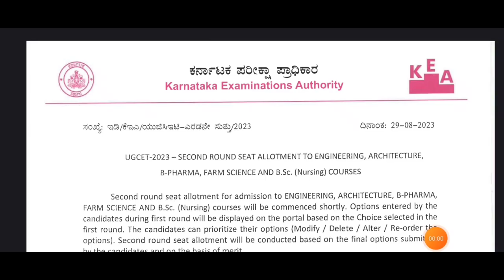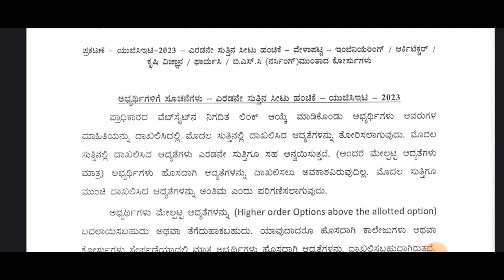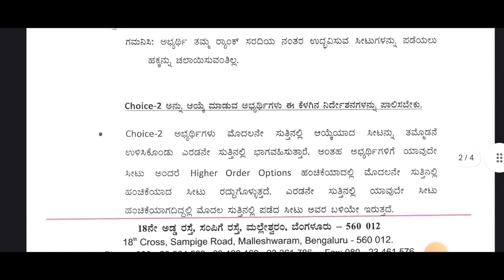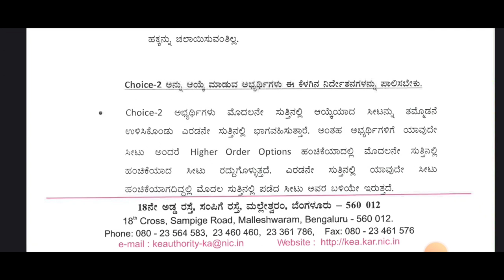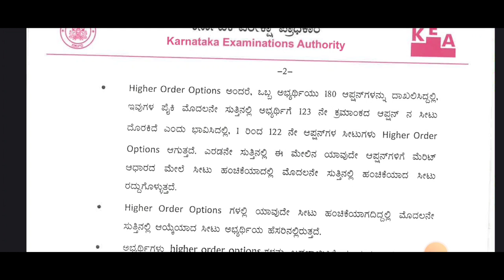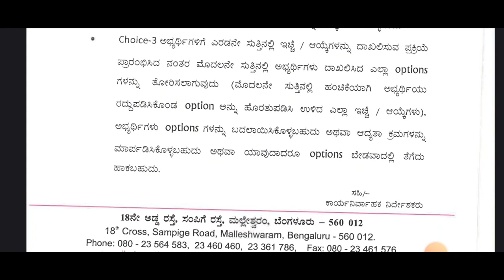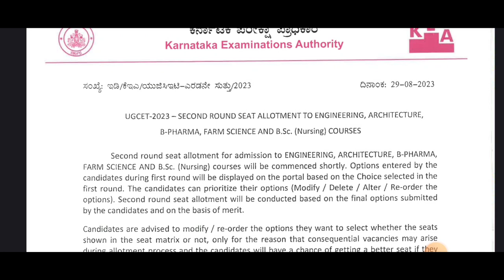KCET NEET SECOND ROUND UPDATE|BIG CHANGES|students solution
Upi id:hatersvtu@ybl